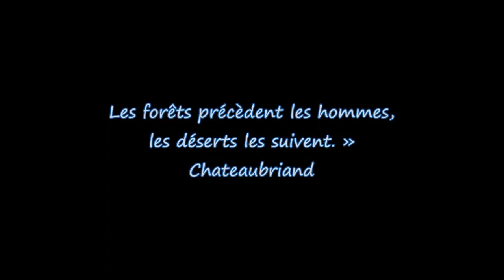Bientôt sur cet écran.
Souvenir souvenir, Godard in it !